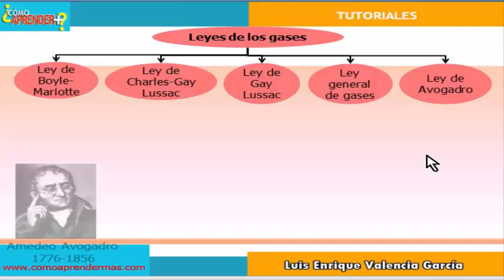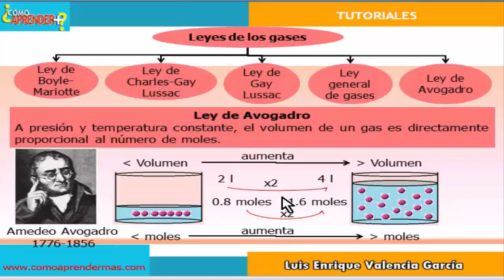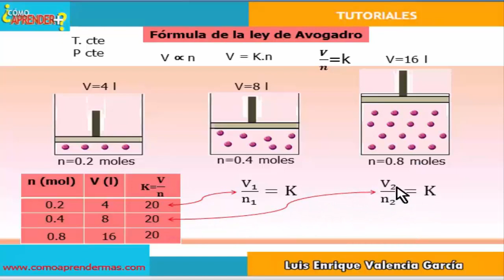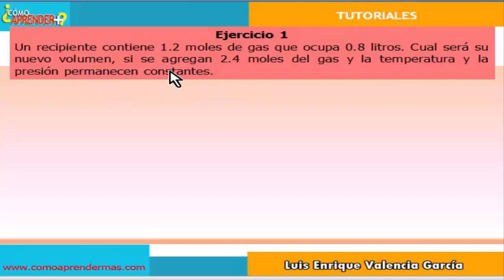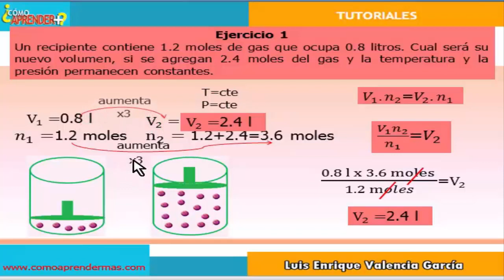Relación entre volumen y moles de un gas-ley de Avogadro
Se explica la ley de Avogadro o relación entre el volumen y moles de un gas.

Presión atmosferica
Propiedades de los gases
Leyes de los gases
Ley de gases volumen y temperatura
Ley de charles y gay lussac
caracteristicas y propiedades de los gases
caracteristicas de los gases reales
gases física
gases fisica ejemplos
propiedades de los gases ejemplos